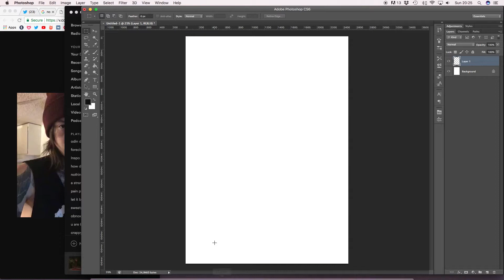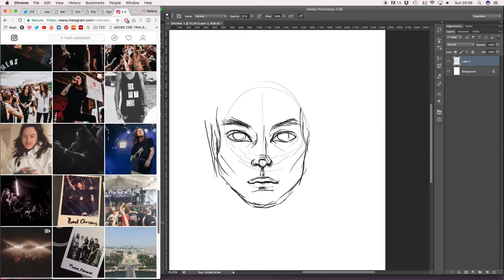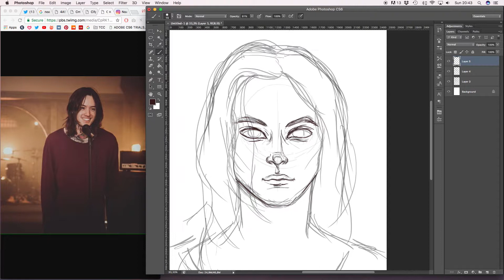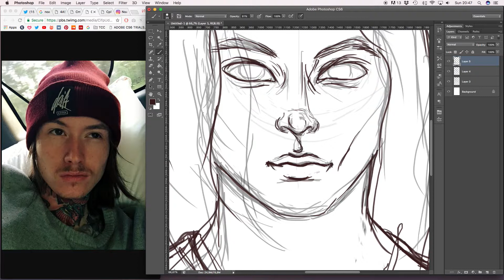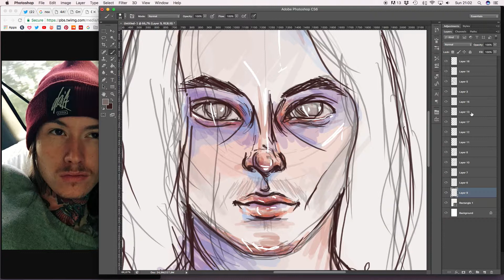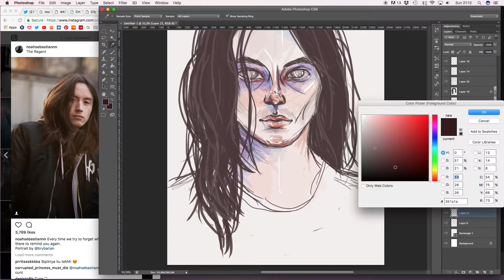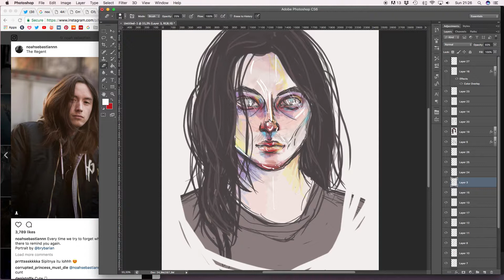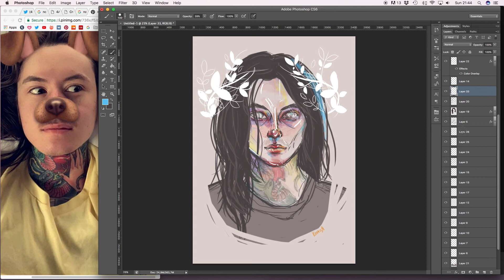Speed painting Noah Sebastian | Bad Omens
and also I can't draw hair to save my life.